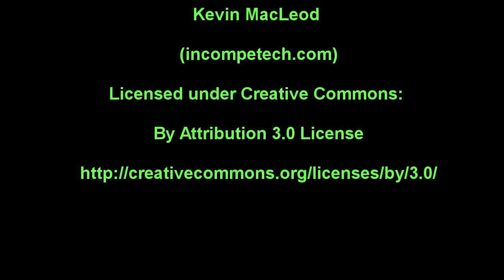Aurora over Ice by Andrea Lawrence Saskatchewan November 25 26, 2016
The clouds give this time lapse a cool look as they roll through with the aurora dancing. By
Andrea Lawrence Saskatchewan Artist & Photographer